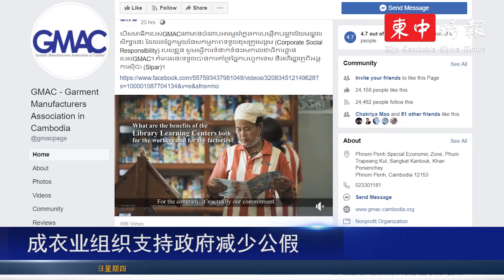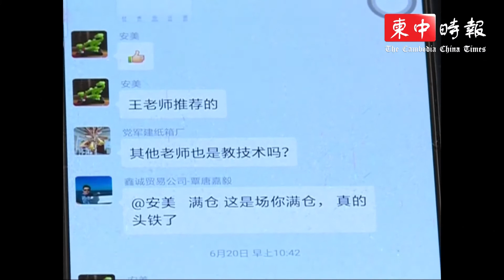今日焦点 2019.08.08【视频新闻】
【柬埔寨军警全面戒备 沈良西一入境就逮捕】
【部长提醒工程监理公司须尽责 避免承建商偷工减料】
【成衣业组织支持政府减少公假】
【中国警方破获特大电信诈骗案 涉案金额280万美元】